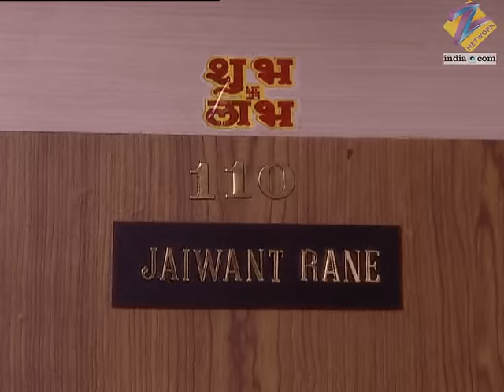Ep. 363 | Archana ने किया खुद को police के हवाले | Pavitra Rishta | Zee TV